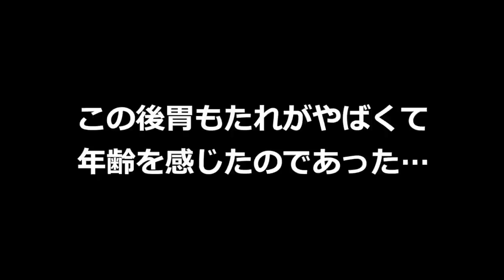マックの裏メニューを食べてみた